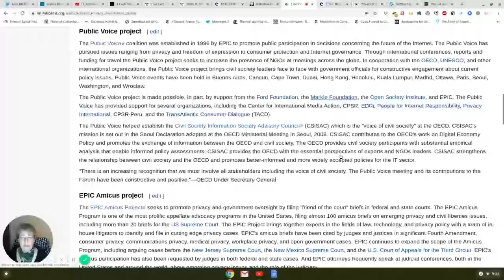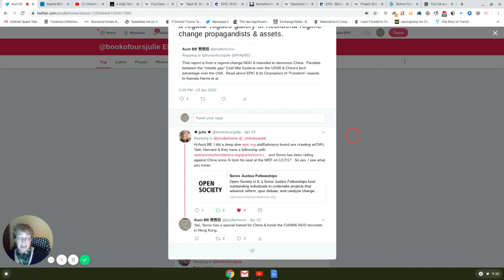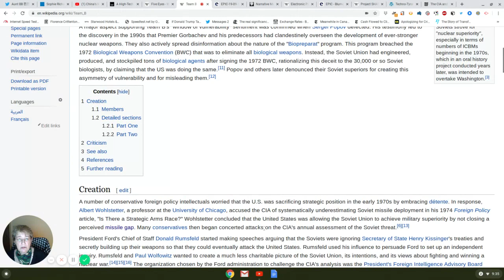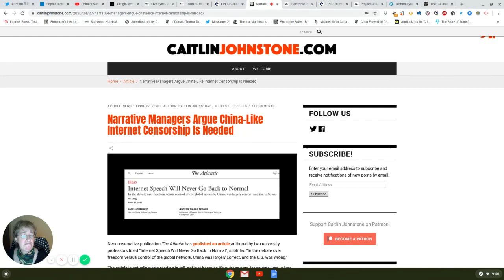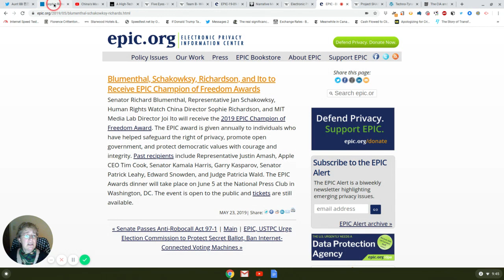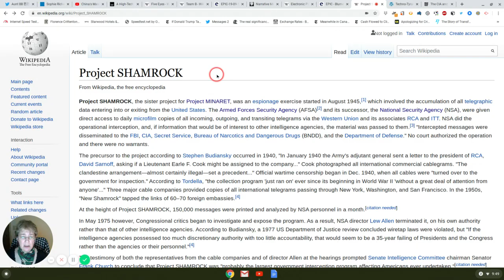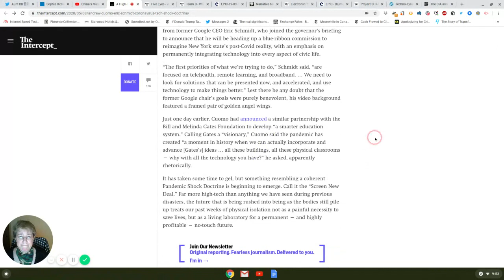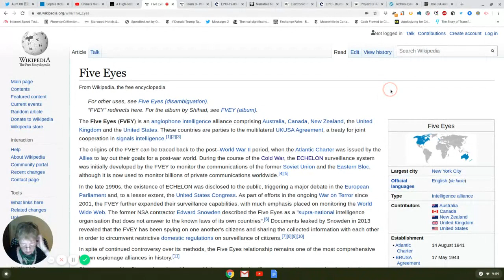Fake Big Tech Gap w/China Is New "Missile Gap" of Old Cold War w/USSR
NOTE:  Naomi Klein's The Intercept has the backing of CIA billionaire Pierre Omidyar, who gave Glenn Greenwald the money to start the outlet/honeypot as a reward for his psyop w/CIA manufactured hero Edward Snowden.  That might explain her failure to mention that EPIC was a regime-change NGO whose FOIA request for a document to stereotype & smear China wouldn't be refused.  But why would the other 2 supposedly alternative media figures omit that important fact?

Just as during the old Cold War w/the USSR, China is being stereotyped & demonized for what the West has already been doing for decades, specifically operations of the 5 Eyes Anglo alliance (plus Israel).  The neocons of Team B in the 1970s & 80s overruled the assessments of CIA research analysts, who reported accurately on Soviet military capabilities.  They wanted to justify more spending to make up for an imaginary "missile gap."  Same thing now in the Big Tech sector, which wants more spending supposedly to keep up w/China's mass surveillance, artificial intelligence (AI) & abandonment of "legacy systems."  China is being stereotyped, even in supposedly alternative media.  This is all in conjunction w/the CoViD-19 Mother of All Regime Changes, an excuse for even more mass surveillance.

The articles that mention Electronic Privacy Information Center's (EPIC) Freedom of Information Act (FOIA) request, but fail to explain that it's a neoliberal regime-change NGO, & that the document was intended to stereotype & smear China:

The FOIA document from Google executive Eric Schmidt's National Security Commission on Artificial Intelligence that EPIC had requested:

Sonia Richardson, Cold War regime-change NGO "Human Rights" Watch's (HRW) China Director, who received EPIC's Champion of "Freedom" award:

HRW's propaganda video about China's mass surveillance against Muslim Uyghurs in Xinjiang province:

About Team B, the neocons during the old Cold War who artificially created a "missile gap," overestimating Soviet capabilities, to justify more military spending: